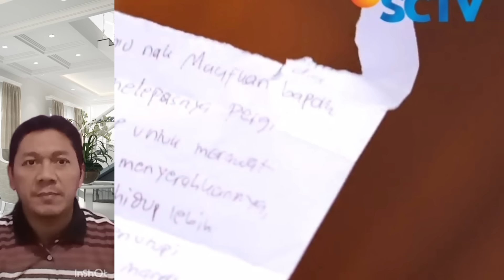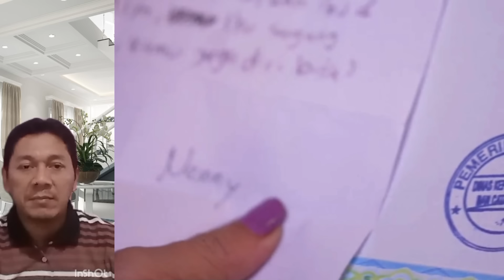TERTAWAN HATI HARI INI, BU DEWI BERTEMU DENGAN BU SRI, TERUNGKAP SUDAH JATI DIRI ALIYA DAN ALISA